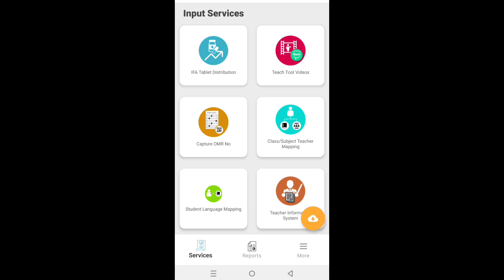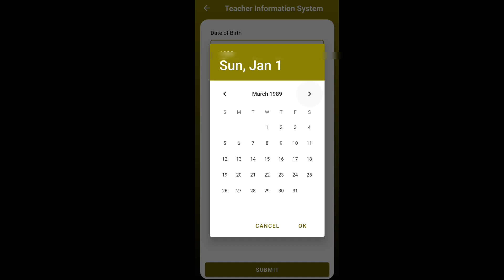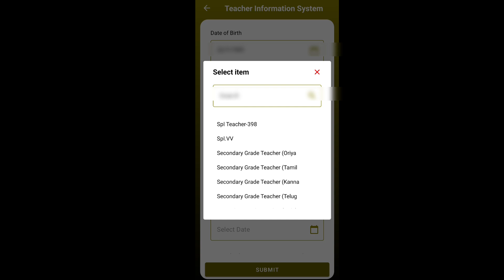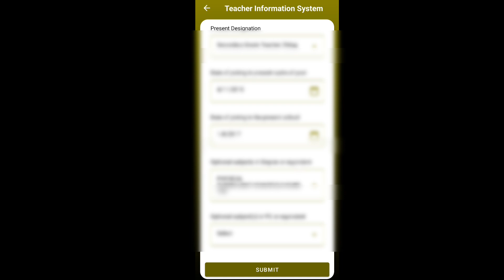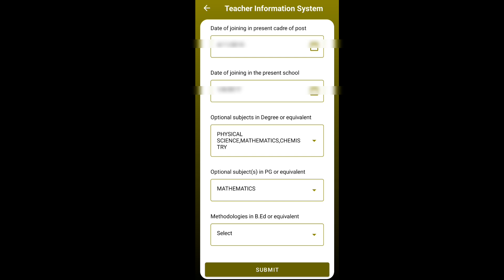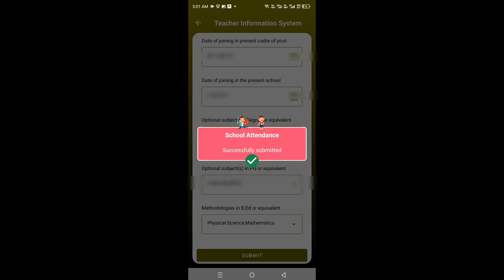TIS | School Attendance App లో D.O.B , Joining dates , Qualification subjects Update చేయు విధానం